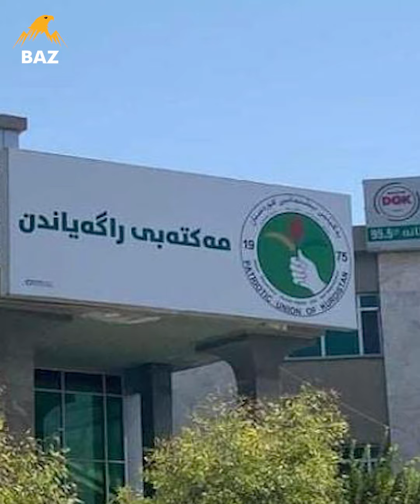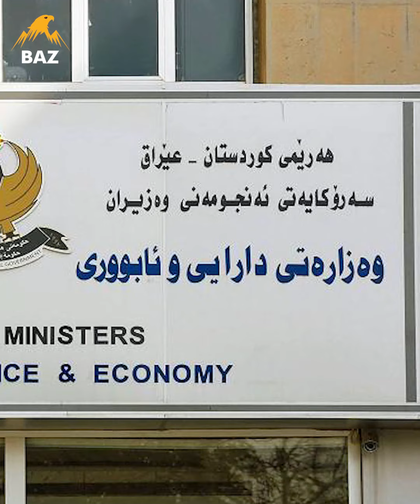پەرلەمانتارێکی گۆڕان میدیای یەكێتی بەدرۆ دەخاتەوە